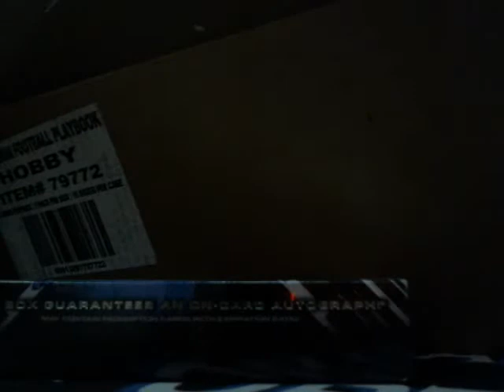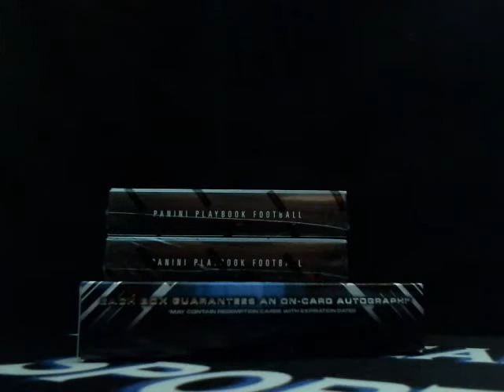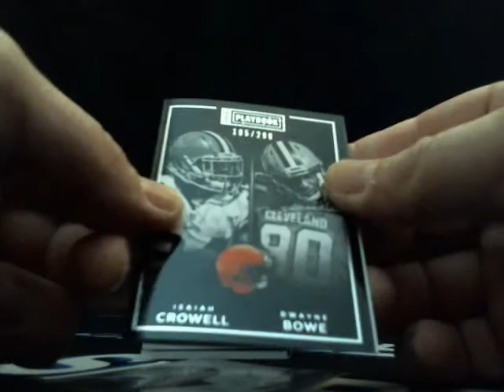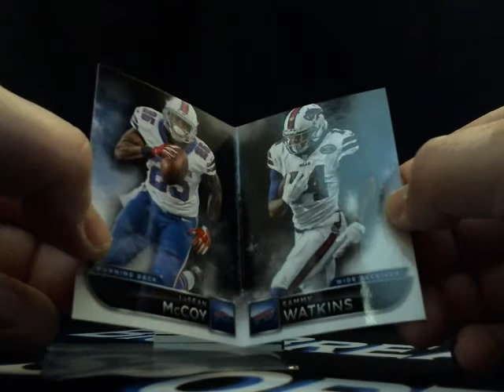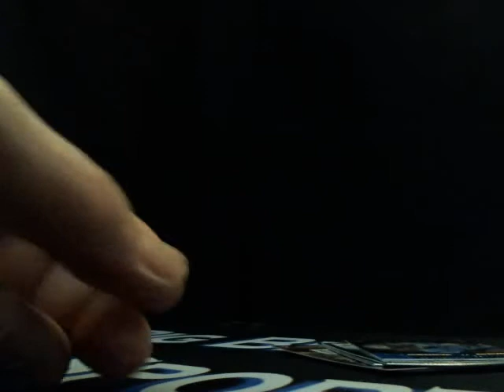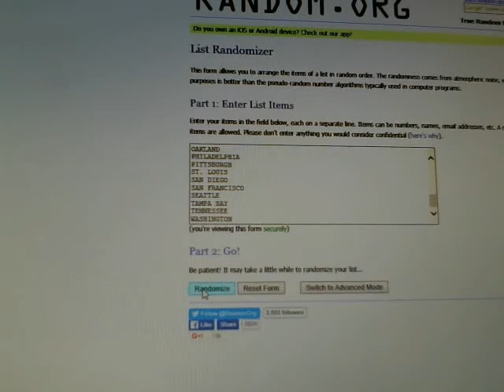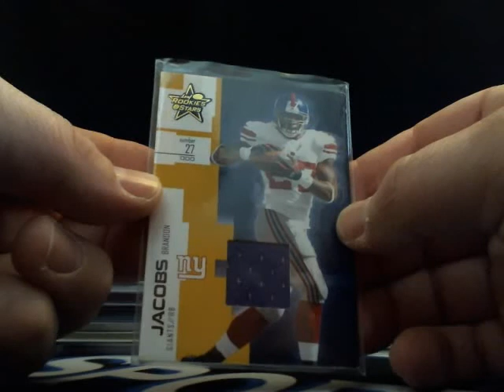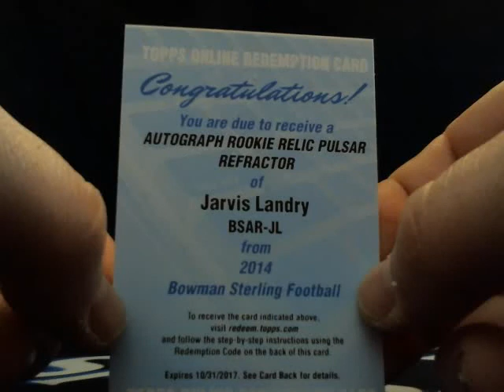3/18/16 2015 Playbook and High Tek 4 Box Ebay Mixer Break With Bad Beat Bonuses!